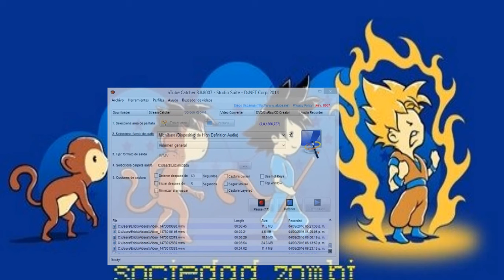SOCIEDAD ZOMBI capitulo 10 El cielo y el infierno no existen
la censura de youtube es una mierda
opinión:
la censura es una forma de matar la libertad de exprecion,
muchos medios de comunicacion han censurado;
animes, caricaturas, opiniones, criticas y etc...
pero la humanidad a luchado ferosmento contra
la censura desde el pasado asta el futuro.
youtube es un monopolio del cual, le da mas proridad a sus
estrellas y los que informan alternativamente los
desprecias, al igual que los que hacen sus propios contenidos,
la censura y el copyright en youtube han sido los enemigos
que nos enfrentamos diariamente y sabemos como defendernos
de sus leyes opresoras.
recuerden esta frece:
el pueblo unido jamas sera vencido
recuerden este consejo:
desmonotizen sus videos y mandelos al diablo,
porque es una empresa monopolioca que lo
unico que quiere es jodernos a todos, pero no nos dejaremos lucharemos
como guerreros legendarios
la situacion en youtube es terrible y millones seran eliminados, al final youtube quebrara por esa mierda de ley culera
videos para que los veas de como esta la situacion